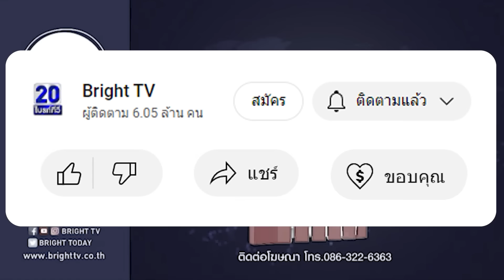ปคบ.ทลายเครือข่ายทุนเวียดนาม ลักลอบขายนมผงวิเศษ สรรพคุณครอบจักรวาล ยึดของกลางร่วม 40 ล้าน